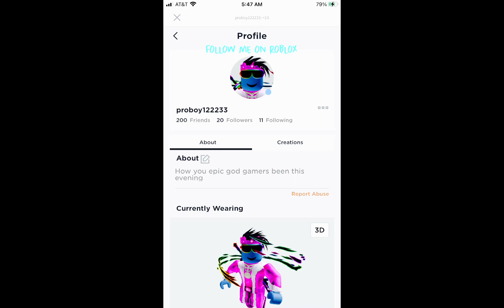Roblox piggy gold piggy jumpscare bloxy reward skin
Happy Easter guys